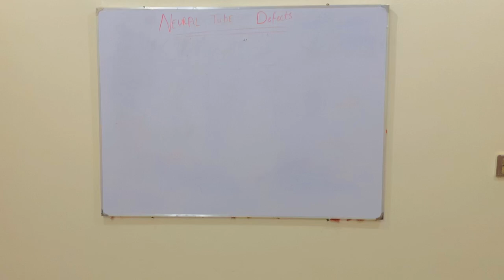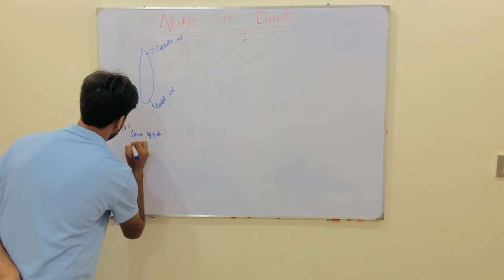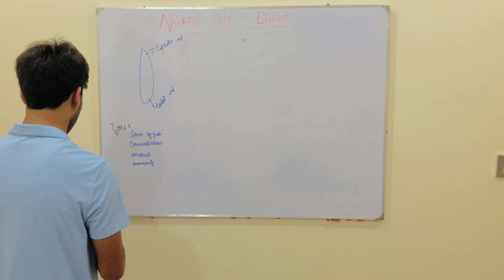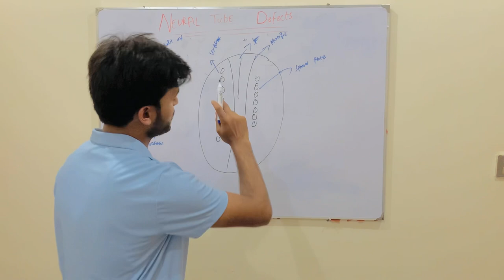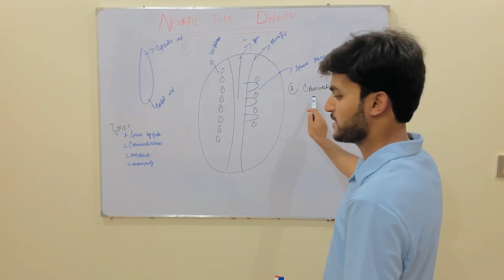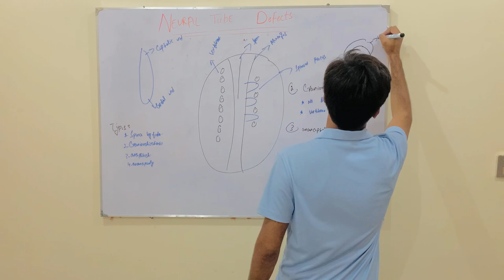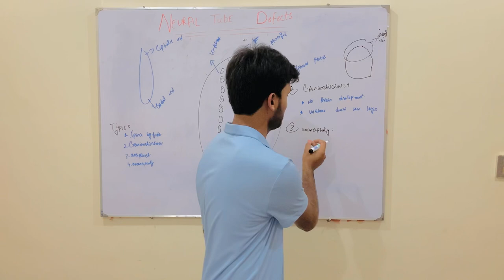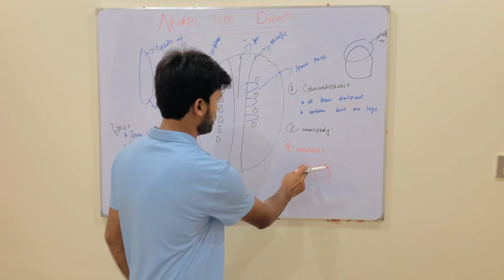NEURAL TUBE DEFECTS | SPINA BIFIDA|ANCEPHLOCLE|ANANCEPHALY| CRANIORACHISCHISIS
Neural tube defects are severe birth defects of the brain and spine.
CDC urges all women of reproductive age to get 400 micrograms (mcg) of folic acid every day, in addition to consuming food with folate from a varied diet, to help prevent neural tube defects (NTDs).

NTDs occur when the neural tube does not close properly. The neural tube forms the early brain and spine. These types of birth defects develop very early during pregnancy, often before a woman knows she is pregnant.

The two most common NTDs are spina bifida (a spinal cord defect) and anencephaly (a brain defect).

pdf iconPhoto Atlas [2 MB, 38 Pages, Print Only]
Photo Atlas Header [2 MB, 38 Pages, Print Only]pdf icon[PDF - 2 MB]
open spina bifida
Open spina bifida

anencephaly
Anencephaly